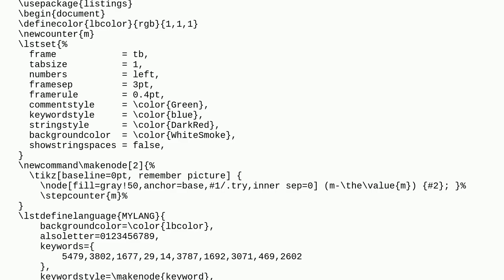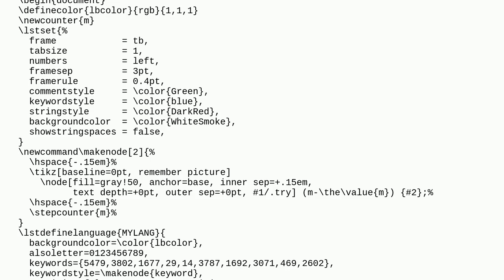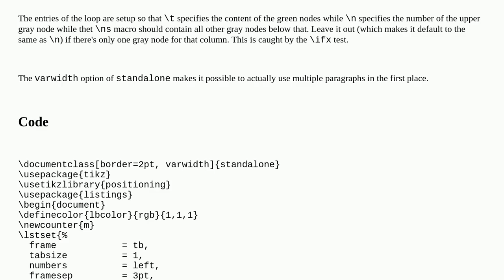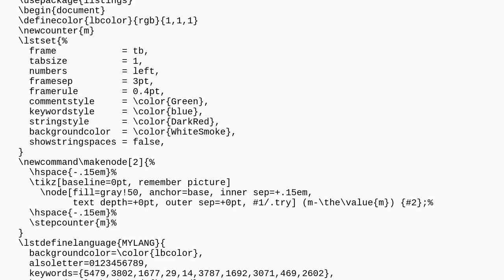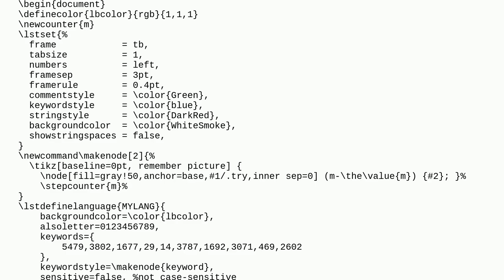Tex: below part not show up with standalone and listings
below part not show up with standalone and listings

A special thanks goes out to the community

  tikz-pgf listings standalone